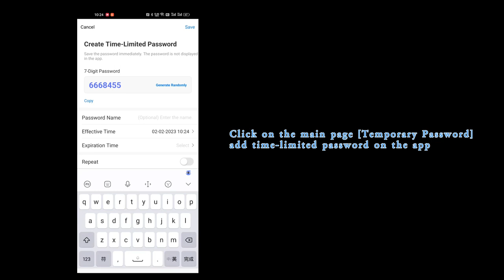801 Smart Lock Tuya App Connection Settings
How to Set Tuya App of Smart Locks？